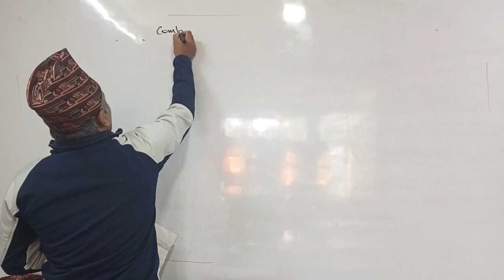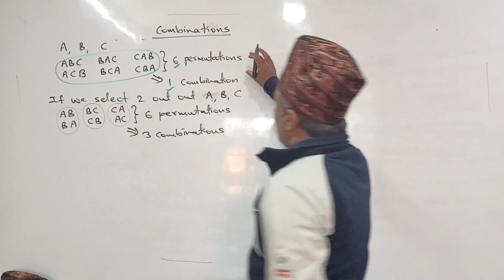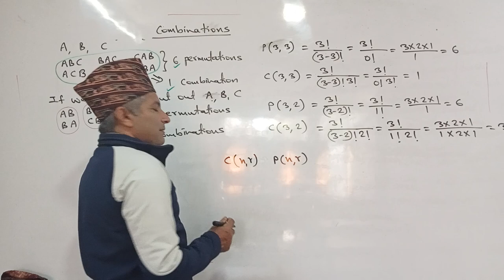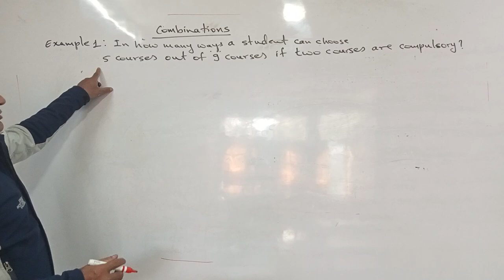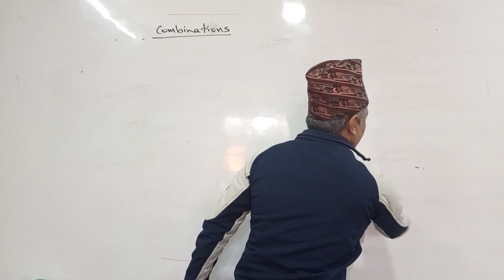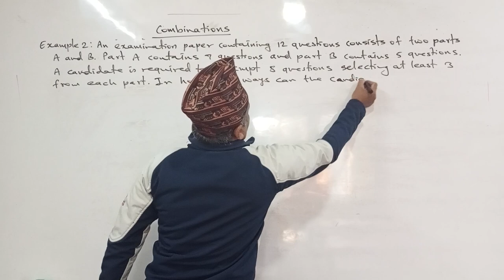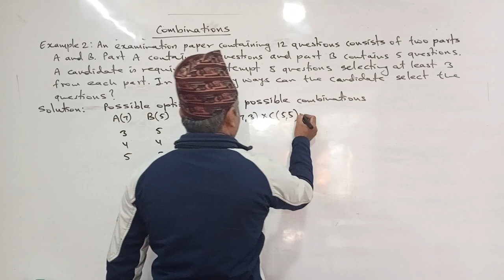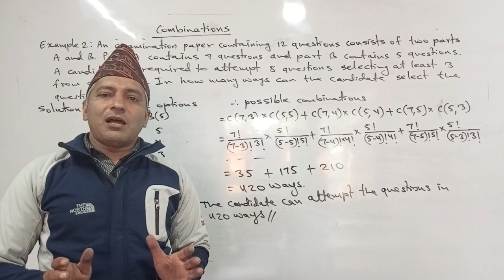combinations chapter of commercial mathematics ca cap 1